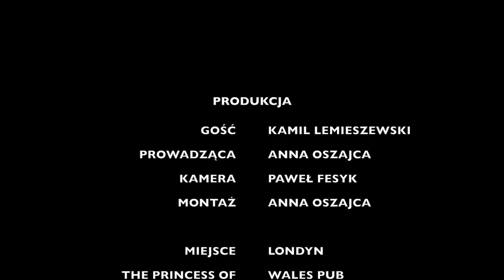Zapowiedź wywiadu. Kamil Lemieszewski.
Nazywany przez środki masowego przekazu człowiekiem renesansu, Kamil Atylla Lemie, aktor, kaskader, cyrkowiec, nauczyciel cyrku i performer.

Urodził się w rodzinie szlacheckiej Lechii (polskiej), zniszczonej przez hitlerowskich Niemców i okupację sowiecką.

Studiował aktorstwo w PWSFTviT. Pracował nad wieloma projektami medialnymi na całym świecie, od Finlandii, przez Polskę, Rosję, Mongolię, Arabię, Nowy Izrael i Wielką Brytanię.

Podczas studiów aktorskich studiował medycynę na Uniwersytecie Medycznym i Antropologię na Uniwersytecie Łódzkim.

Po Akademii Medycznej i Szkole Filmowej Kamil dołączył do Teatru Lalek "Arlekin", a następnie do zespołu cyrkowego. W międzyczasie występował jako model i aktor na wielu festiwalach oraz w wielu reklamach i festiwalach.

Obecnie mieszka w Wielkiej Brytanii i gdzie gra w filmach, sztukach teatralnych, reklamach, a w wolnym czasie uczy gry dzieci i rzemiosła cyrkowego.